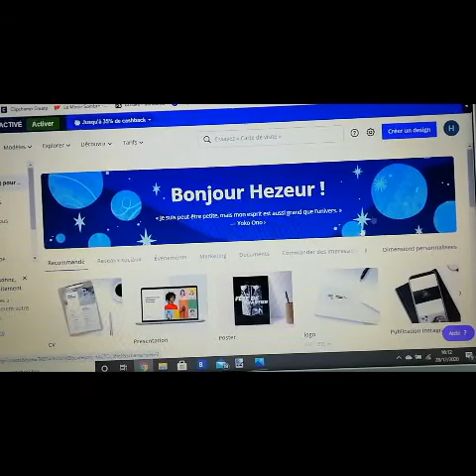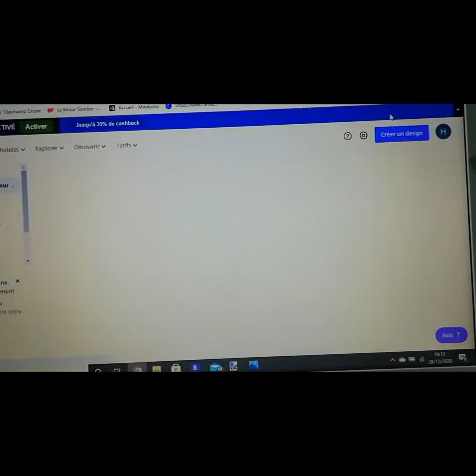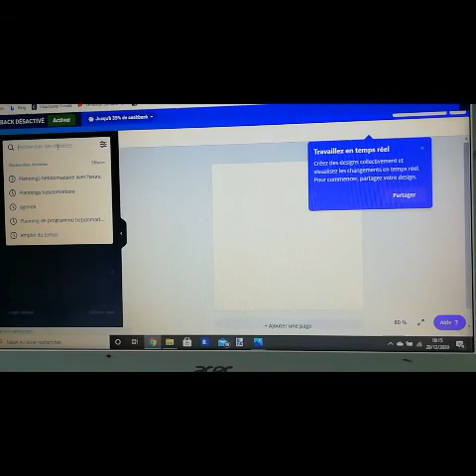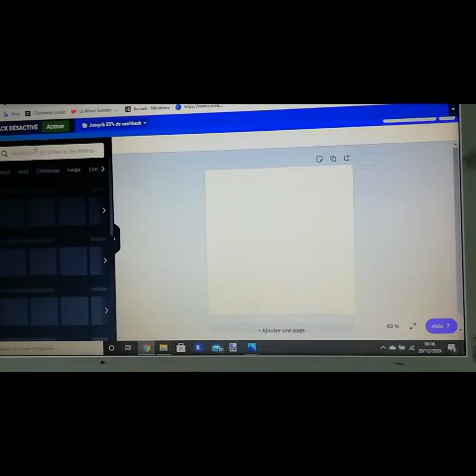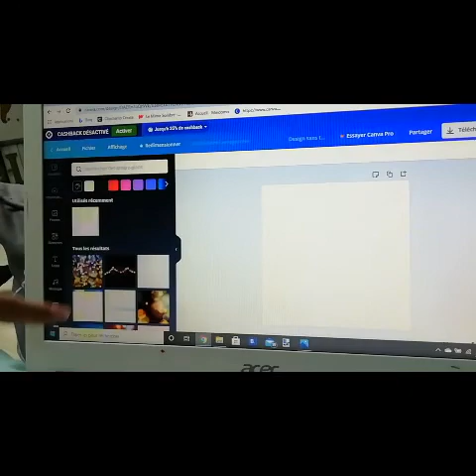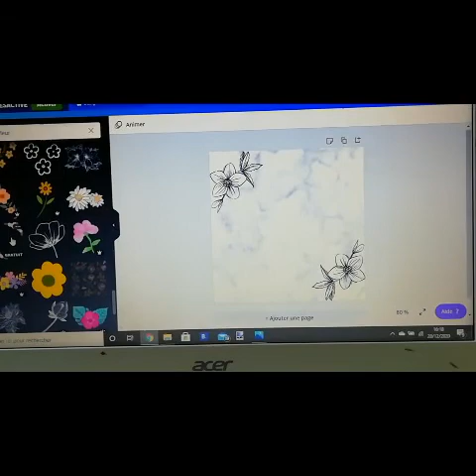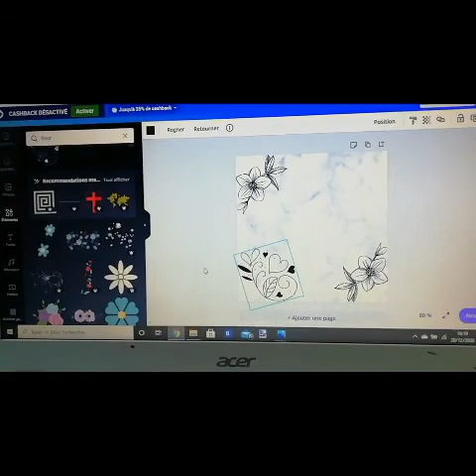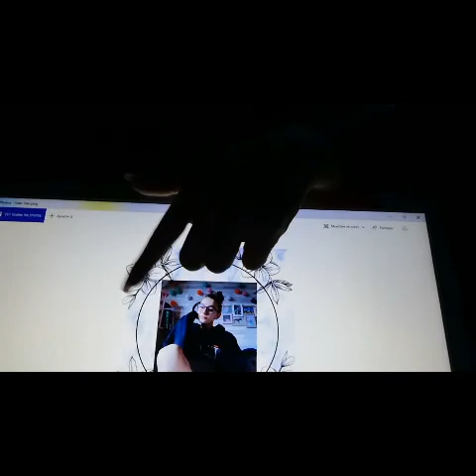Vlogmas 28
Bisous tout le monde 😘 ❤️